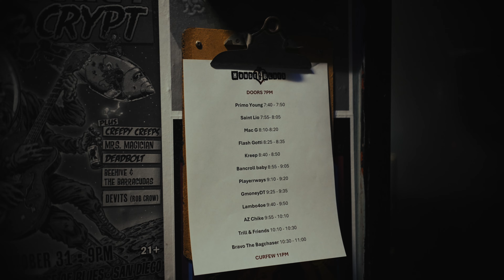GMoneyDT House of Blues Recap | San Diego